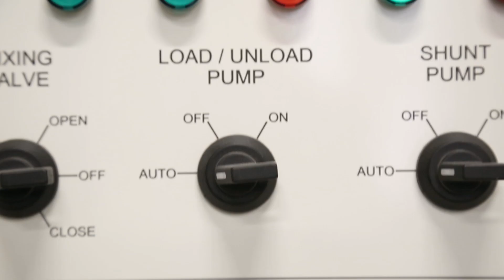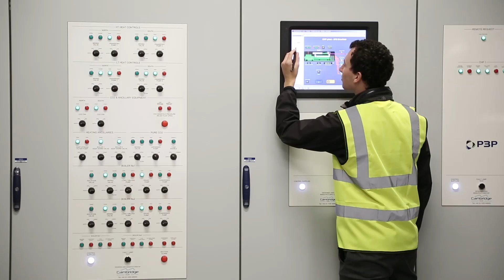Glasshouse and energy centre project overview